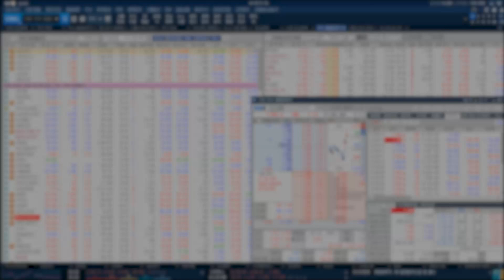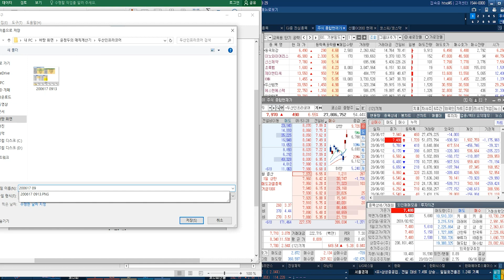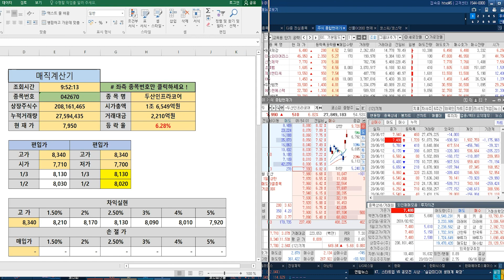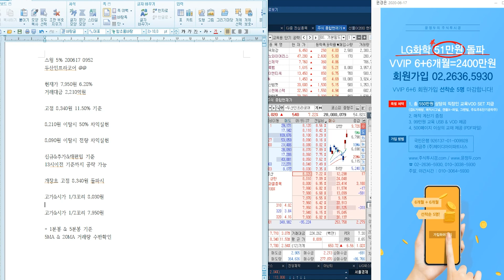두산인프라코어 폭등랠리! 소름돋는 전략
상한가 서울바이오시스 & 시황 및 캔들 교육

VI 발동 서울바이오시스 & 에코프로비엠 거래량 단기 공략 교육

두산인프라코어 & 서울바이오시스 & 에코프로비엠 단타 교육

프로그램 매매 차익 & 비차익 교육 & 외국인 기관 수급 교육

캔들교육 상승잉태확인형 에코프로비엠 & 시장전망

LG화학 5%차익실현 & 5%비중유지 & 신규편입 가능

교육 및 스윙 두산인프라코어 & 두산밥캣 전략

오전장 시황 & 삼성전자 변동성 & 추세 교육

SK이노베이션 & 두산밥캣 & 두산인프라코어 단기 공략 교육

*방송시간: 일 ~ 목 20:00 ~ 22:00

1개월 300만원
3+1개월 900만원 선착순 5명
6+6개월 2,400만원 선착순 3명

♣카톡방 & 문자상품 EVENT
♣1개월 110만원
♣OPEN기념 1+1개월 110만원

1탄★거래량↑GAP 급등주
2탄★상따↑매직시그널
3탄★캔들↑X-파일 4대천왕
4탄★실전 그랜빌↑뽀개기
5탄★주도주&단기공략주

신의 영역! 시황을 논하다! 6월15일 특별 교육방송

신의 영역! 시황을 논하다! 6월14일 특별 교육방송

2019년 팍스경제TV ‘윤정두의 주식투시경’
2018년 아시아경제TV ‘윤정두의 주식투시경’
2017년 한국경제 와우TV 종목의 법칙
2016년 SBSCNBC 성공투자 오후증시
2016년 서울경제TV ‘윤정두의 주식투시경’

2007년 대우증권 실전투자대회 7,681% 1위
2009년 NH선물 해외파생상품 실전투자대회 1위
2006년 삼성증권 실전투자대회 1위
2006년 현대증권 ELW 실전투자대회 1위
2003년 제일투자증권 실전투자대회 1위
2002년 메리츠증권 실전투자대회 1위
2001년 겟모어증권 실전투자대회 2위

NAVER 1위 약 670억원, 카카오 599억원, SK 293억원, LG화학 216억원, CJ제일제당 305억원 주가 순으로 기관 매수 나서… 일간 순매수 상위 기록.

기관은 NAVER 주식 약 670억원어치를 순매수 하여  주간누적으로 기관 코스피 순매수 종목 1위를 차지했다.

12일 한국거래소에 따르면 기관 순매수 금액이 가장 많은 종목으로 NAVER, 카카오, SK, LG화학, CJ제일제당 순으로 기록하며 장을 마감했다.